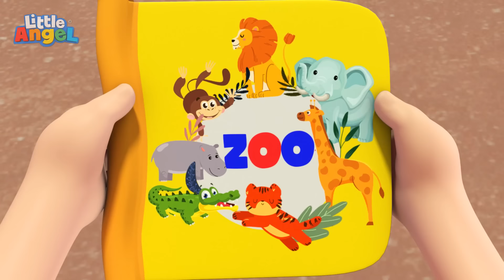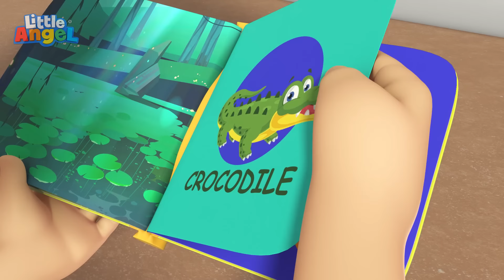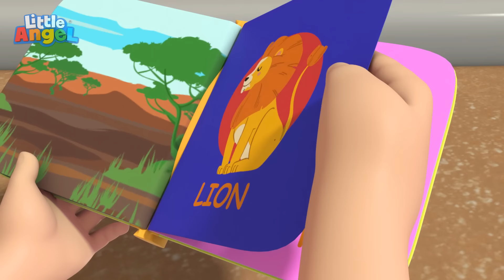The Ants Go Marching | Little Angel | Best Animal Videos for Kids | Kids Songs and Nursery Rhymes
When visiting the insect park, Jack & Jill & Baby John learn about bugs. Insects can scare the kids, but with this new kid song and nursery rhyme, the kids begin to like the insects.

00:00 Bugs Song
04:16 Bingo's Visit To The Vet
07:05 Itsy Bitsy Spider
09:18 Jill Had A Little Lamb
13:27 Bingo (Be Good!)
17:22 Animals At The Zoo
20:41 Easter Egg Hunt Song
23:40 Baa Baa Black Sheep 1
26:15 Class Pet Song
29:37 Lound And Quiet Animals
32:04 Animal Sounds
35:48 Farm Animals
39:41 Finger Family Animals
42:53 Baby Shark (Aquarium)
46:02 Fun Day At The Aquarium
50:07 It's A Reptiles Show